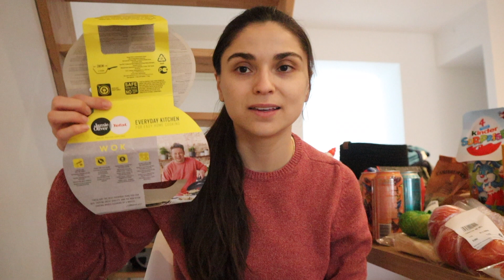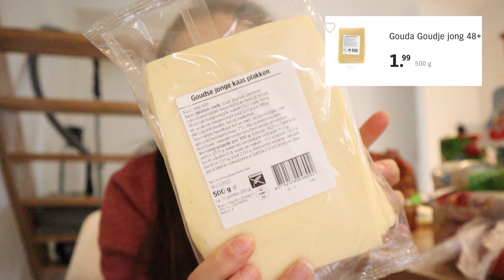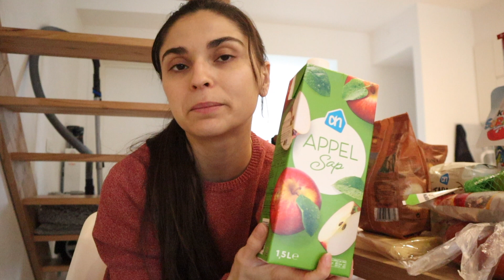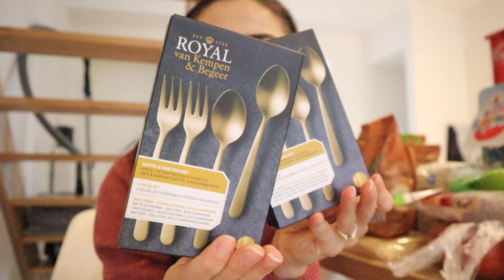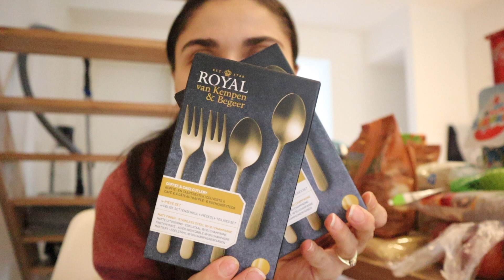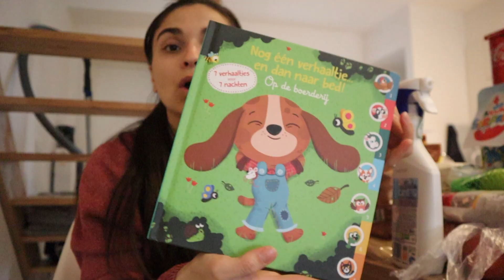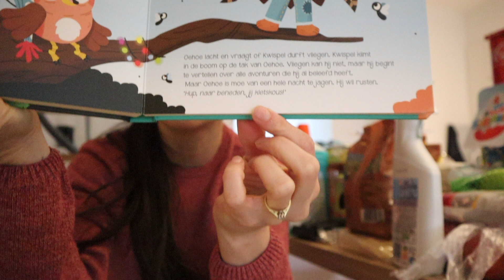COMPRAS NA BÉLGICA COM VALORES DE 2022 • Thais Nunes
Oooooi genthee ✨ bem vindos a maaaais um vídeo!